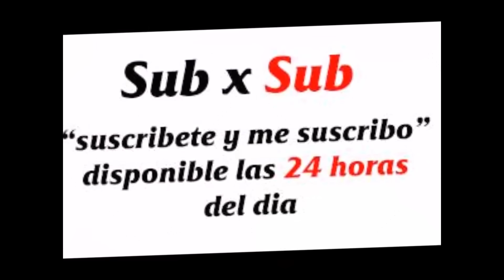Dragon quest el juego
Dragon quest el juego, el mejor juego de la temporada competencia del mine craft